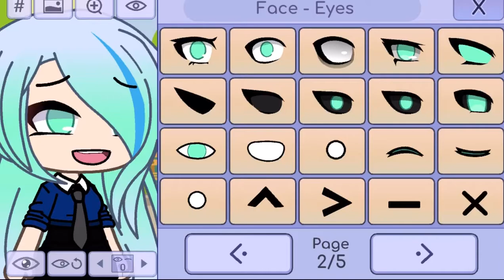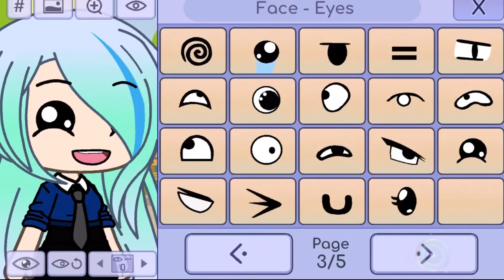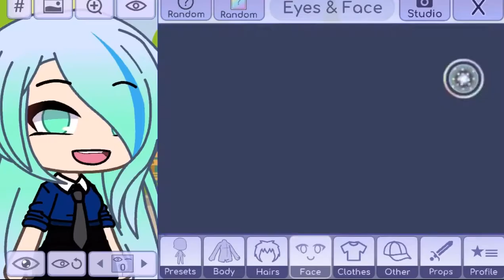What do you guys think about my singing tell me in the comments